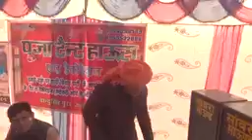Haryanvi Ragni Competition Haryana 2016 Ragni Competition 2016 Sapna Dance2016 UniqueEntertainment